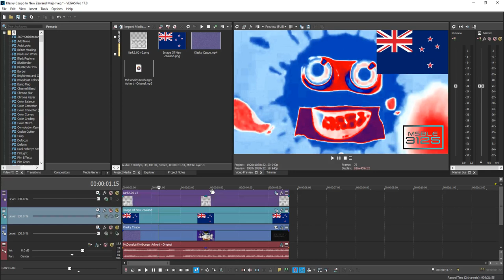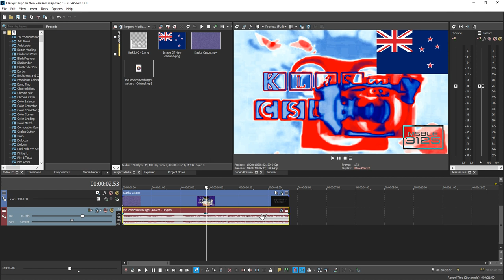How To Make New Zealand Major